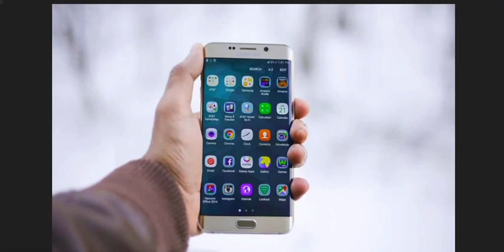How to reduce hanging of your Andiod mobile phone mobile hang ho raha tips for inrease speed mobile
In this you can see how to increse battery timing of your mobile and reduce your mobile from hanging